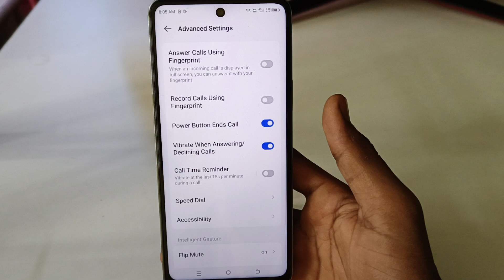Tecno Spark 30c 5g power button ends call setting | disconnect call power button call cut Tecno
Tecno Spark 30c 5g power button ends call setting | disconnect call power button call cut Tecno Spark 30c 5g

topic.

Tecno Spark 30c 5g power button ends call setting
How to disconnect call with power button Tecno Spark 30c 5g
Tecno Spark 30c 5g me power button se call disconnect kaise kare
how to disconnect call in power button
Tecno Spark 30c 5g power button end call
power button ends call setting
power button se call disconnect kaise kare Tecno Spark 30c 5g
Tecno Spark 30c 5g
Tecno Spark 30c 5g mobile
Tecno Spark 30c 5g call setting
Tecno Spark 30c 5g tips and tricks